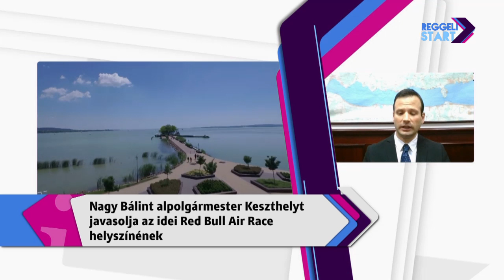DIGI Sport, Reggeli Start - Nagy Bálint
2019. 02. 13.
Miután a Red Bull Air Race nem kapott engedélyt az idei világbajnoki futam megtartására a fővárosban, több település vezetősége is elgondolkodott a lehetőségen. Keszthely alpolgármestere az elsők között jelezte, hogy érdemes lenne megvizsgálni a Balaton nyugati medencéjét lehetséges helyszínként. Nagy Bálinttal Skype-on beszélgettünk.